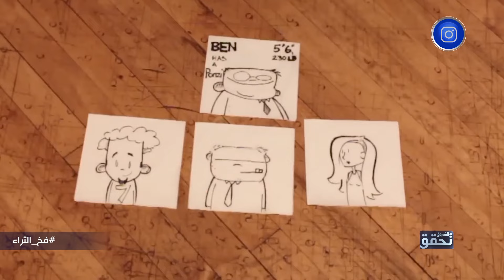الشروق تحقق|"شفت الذهب ديالو خلعني"قصة حقيقية لسيدة تم استدراجها من طرف أحد الأشخاص بمبلغ 175 مليون